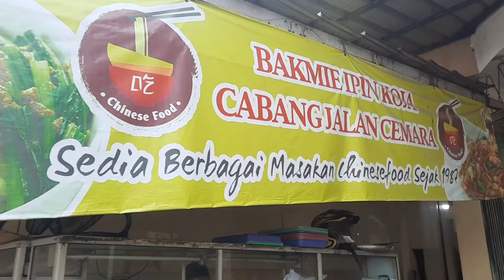BAKMIE IPIN FAVORIT PASAR KOJA